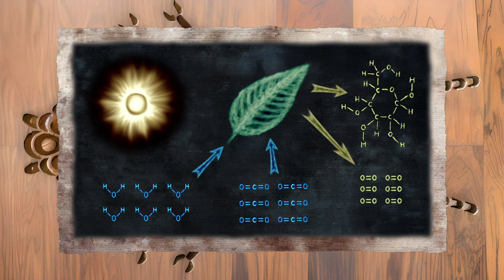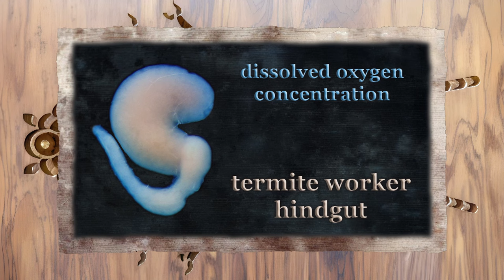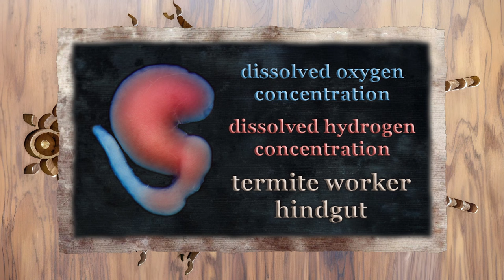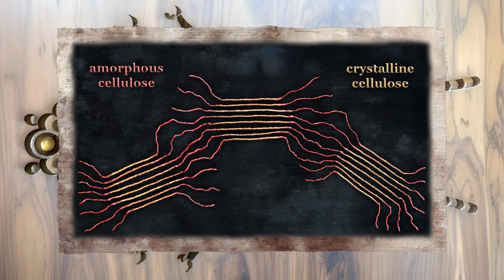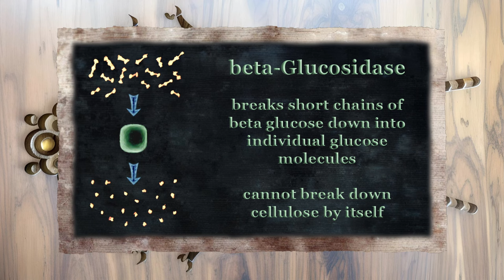The Miniature World Inside a Termite (part 1 of 2)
Ecosystems are a ubiquitous part of nature, highly varied and often overlapping with one another.  Some are fairly large and easy enough to recognize.  Others are a bit more unusual, and some are surprisingly small.

One of the smallest and most unconventional ecosystems is found within the digestive system of a typical lower termite.  Here, unique forms of microbial life process the wood fragments ingested by the termite, using a complicated array of digestive enzymes.  They live in a sequestered realm of bizarre biochemistry, less than a millimeter away from an outside world that is lethally toxic to them.

“Alone” by Emmit Fenn
“No.7 Alone With My Thoughts” by Esther Abrami

Other art created with a pencil, some paper, and a good deal of time spent in Photoshop.

Further Research

Isoptera
Reticulitermes flavipes
Coptotermes formosanus
Hypermastigia
Endoglucanase
Exoglucanase
Beta-Glucosidase

Chapters

0:00 - Introduction
1:41 - Termites
2:59 - Ecosystems
4:52 - The Termite Ecosystem
7:13 - Wood Biochemistry
9:25 - Digestive Enzymes
11:02 - Mechanical Digestion
12:19 - Conclusion